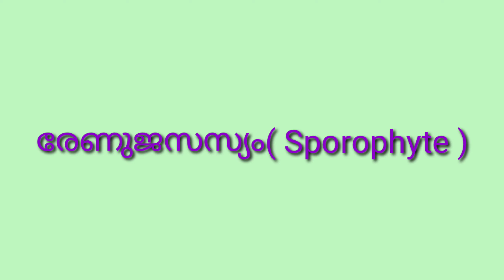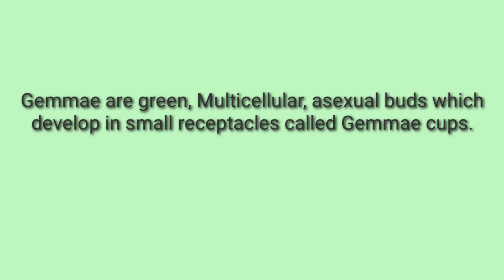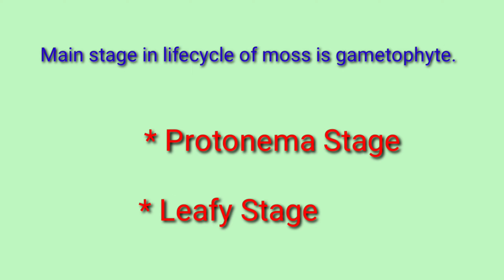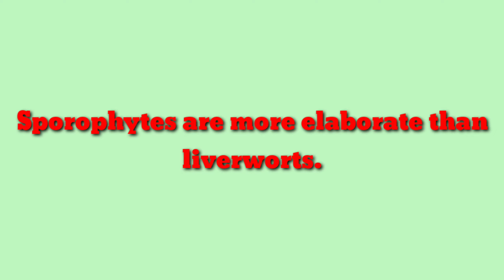HSA Natural Science / Plus One Biology Chapter -3 Plant Kingdom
Plusone Biology

CHAPTER -3
Plant Kingdom